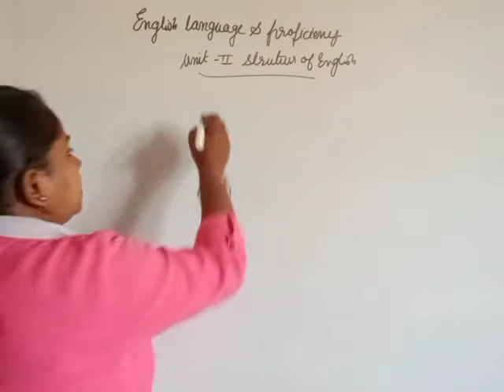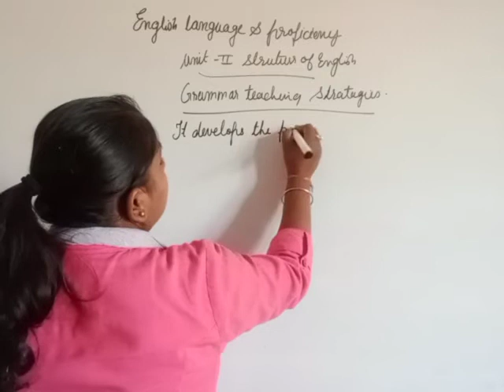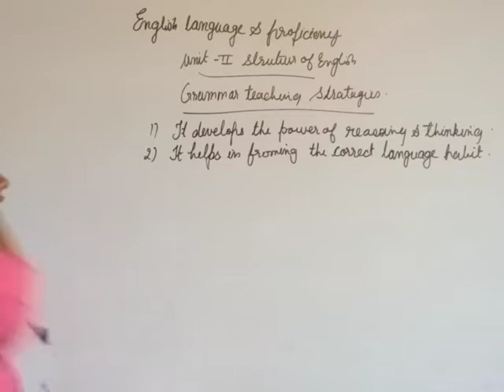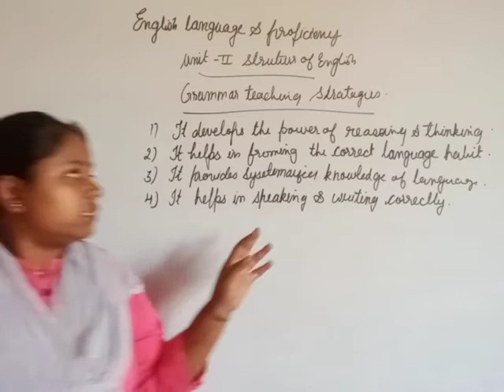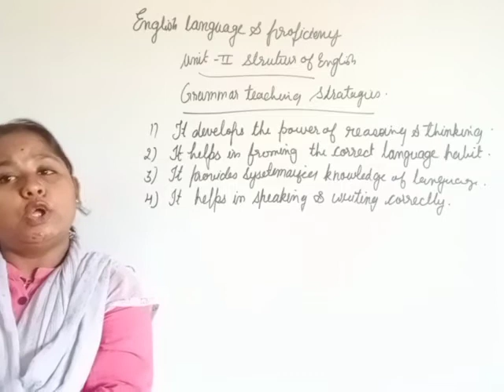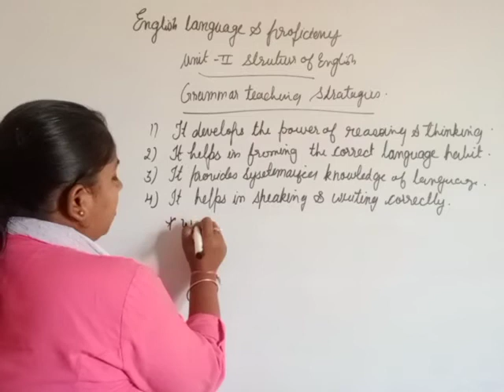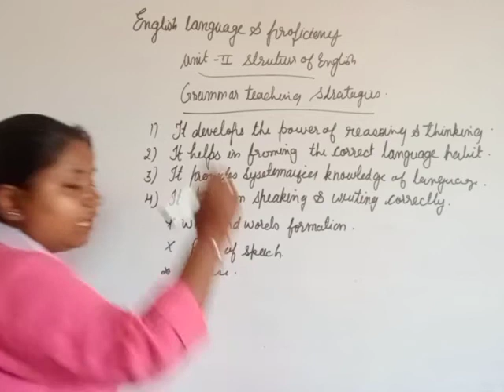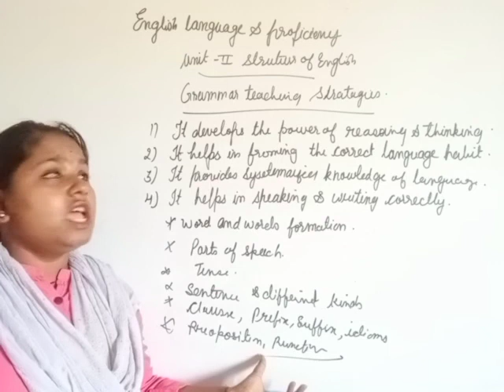9/7/21 BSTC 2nd year English language and proficiency (Grammar teaching strategies)